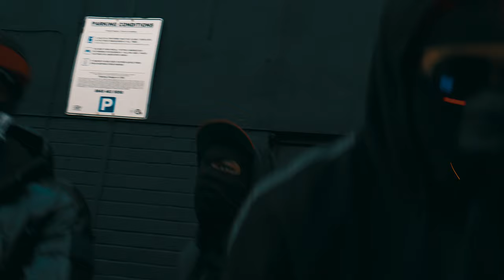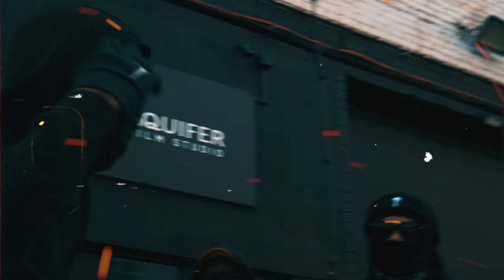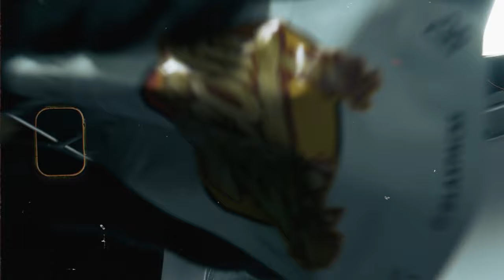Rambo Rich - Right Now (Music Video)